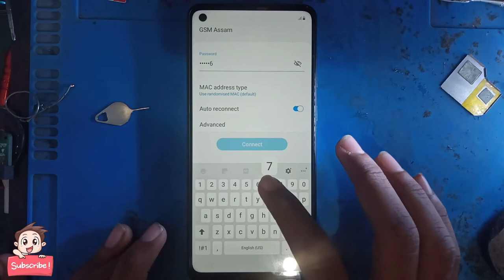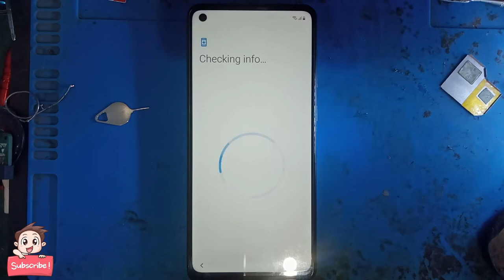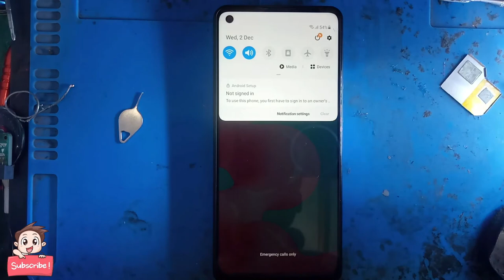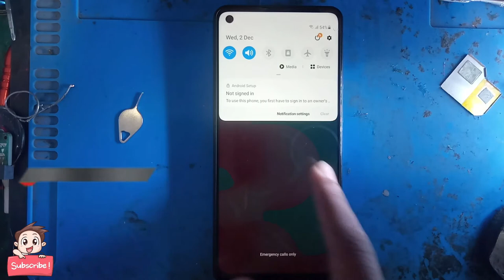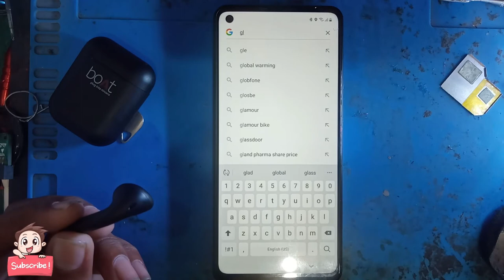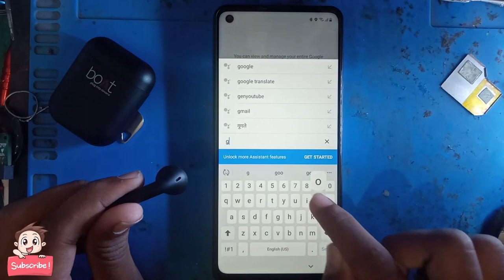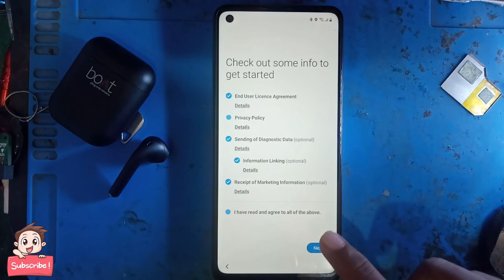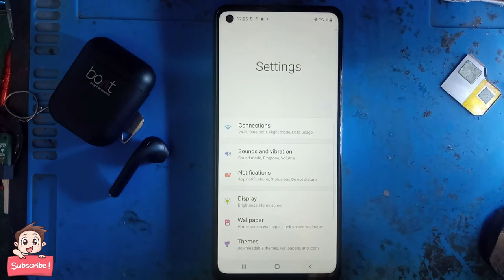SAMSUNG A21S Frp Bypass Android 10 Patch December No Old Method GSM TECH SUPPORT TM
Hello Friends
 How To Samsung Galaxy All Model Frp Bypass
No Need Any Google Account
No Need Samsung Account

Do Press Bell Icon
Never More Video Update